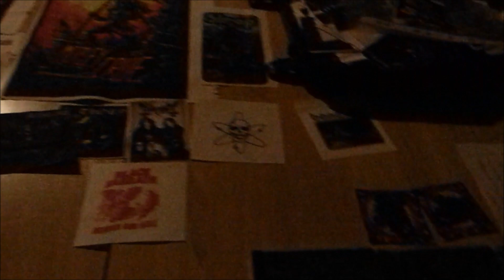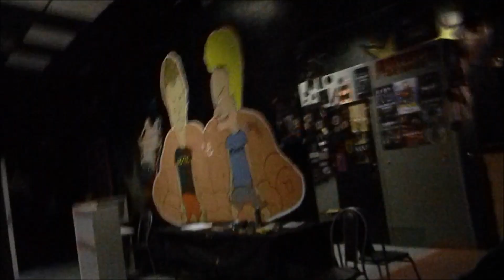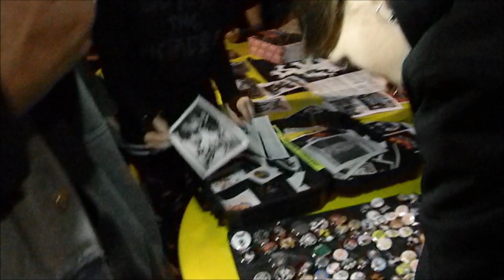[BEHIND THE SCENES] Тур. Часть 1 "На концерте меня схватили за писю..."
Движухи в первых трех городах в рамках тура "BLACK FUCKING WINTER". ОСТОРОЖНО, СКОЛЬЗКИЙ КОНТЕНТ!